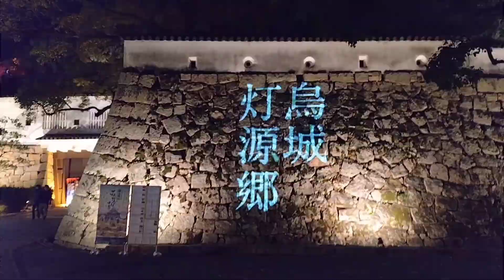【秋の風物詩】岡山城と後楽園で開催された秋の夜間特別ライトアップを見に行きました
後楽園幻想庭園２０２４
岡山城烏城灯源郷２０２４